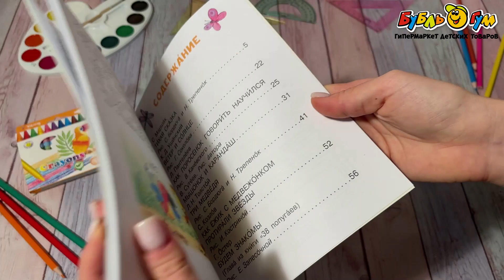Книга Сказки под подушку Маршак С. Михалков С. Остер Г.